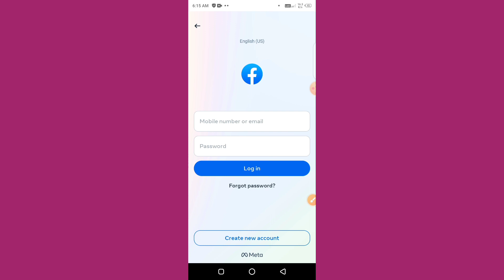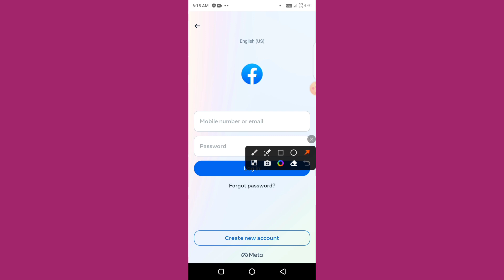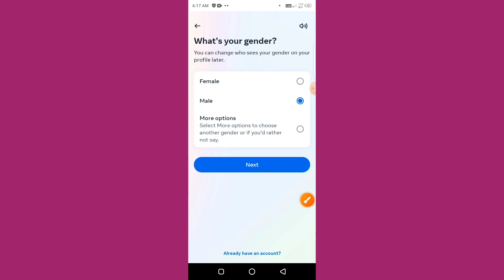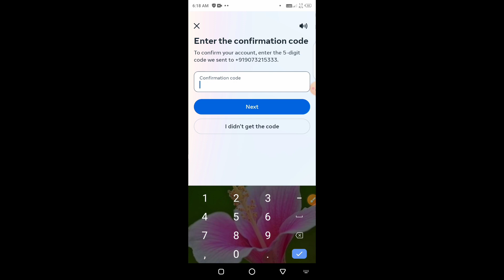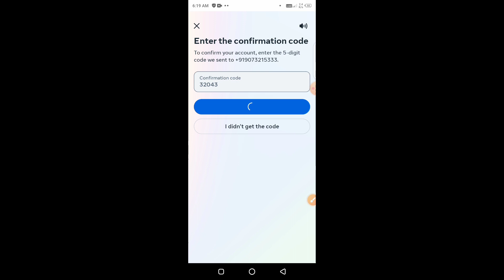How to Open Fesbook account /কি ভাবে ফেসবুক একাউন্ট খোলা হয় 💕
# New Fesbook Open# How to Fesbook account Open # Fesbook New

              Bangla Tips Beginners